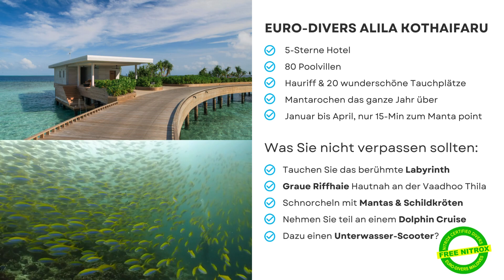Was Sie in Alila Kothaifaru Maldives erwarten können